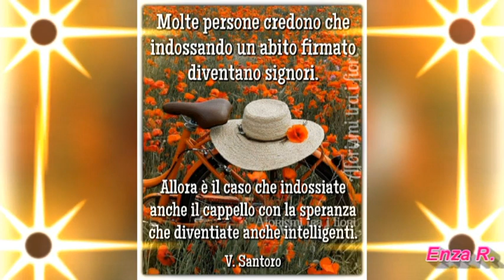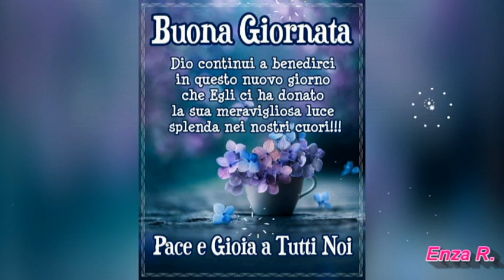BUONGIORNO Buon venerdì🧡💙😊